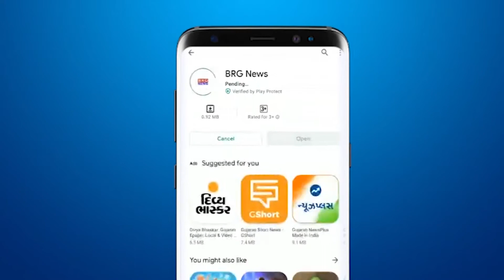Savli के Poincha कनोड़ा के उपचुनाव में BJP के उमेदवार Sejalben की जित | Savli Election news